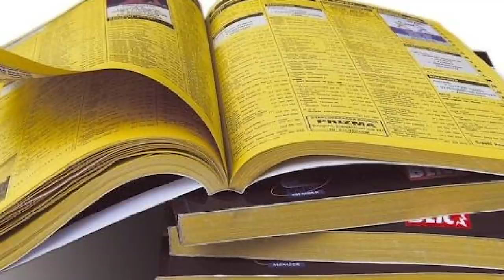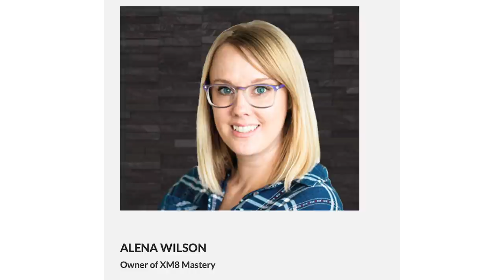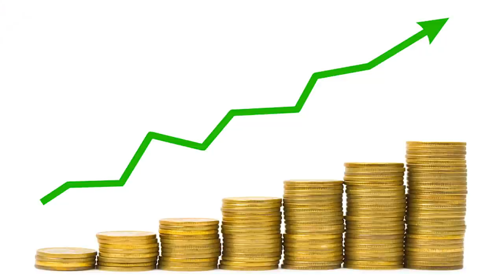LC Nussbeck, Founder of Madsky: "Roofing is not for Snowflakes" | Roofing Insights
Please comment with respect, all hate comments will be deleted right the way.
Like our content? Want deeper topics? We have more

From Insights:
00:00 Intro
00:18 LC and Dmitry agree to respect each other during interview
01:35 Story behind LC's name
02:49 LC's job history
06:40 How LC's time in Canada benefitted him
11:15 CRAZY sales story...
14:33 ... and then a monster was created
16:18 Fighting to survive in roofing business
18:02 LC: entrepreneur first; roofer second
19:17 Sales philosophies
22:23 Should business owners split profits?
24:36 Inception of MadSky
28:49 Dmitry and LC explain how storm chasers work with local companies
33:33 Overcoming objections as a storm chaser
37:24 How MadSky got its name
39:45 "The roofing industry is sloppy"
47:11 Insurance companies confound Dmitry
51:14 Is LC a sellout?
53:08 Xactimate's effect on industry
56:26 LC's thoughts on appraisers and public adjusters
1:03:45 Dmitry challenges MadSky's business model (part one)
1:08:58 Making money vs helping contractors
1:14:20 Dmitry challenges MadSky's business model (part two)
1:20:33 LC sold MadSky because...
1:21:22 How big is MadSky's presence?
1:25:34 Easier to build MRP program or contracting business?
1:27:07 Roofing companies have no leverage when dealing with insurance companies
1:29:12 How to get referrals from insurance companies
1:36:24 Value of "marketing jobs"
1:41:52 Ideal size for a business
1:44:01 Most hate LC's ever received
1:46:24 How LC reacts to death threats
1:48:23 Theft is inevitable
1:52:32 Advice to homeowners with hail damage
1:53:06 "Life's tough. Roofing is tougher."
1:56:42 What's next for LC?